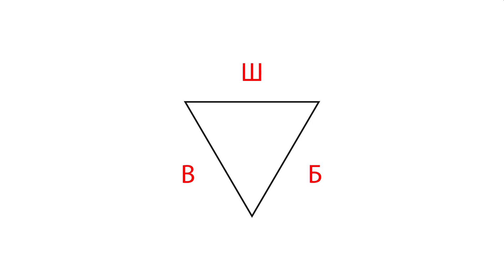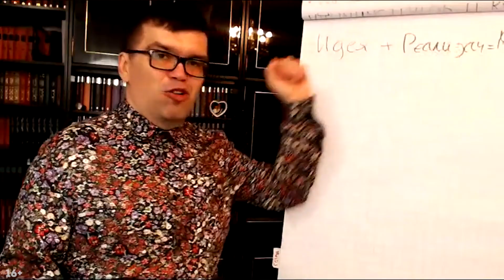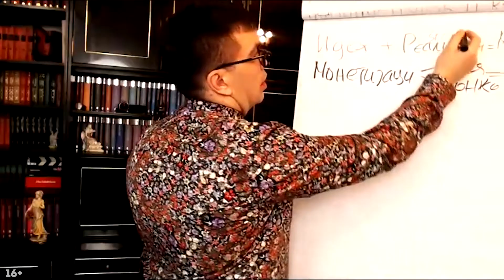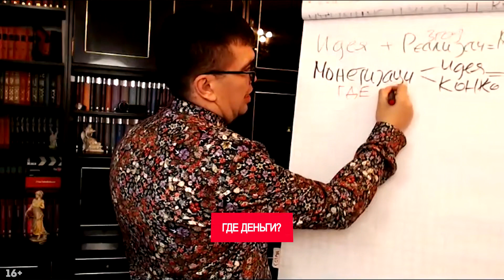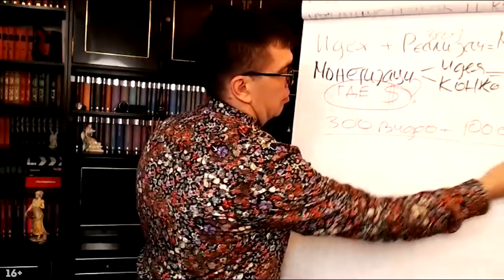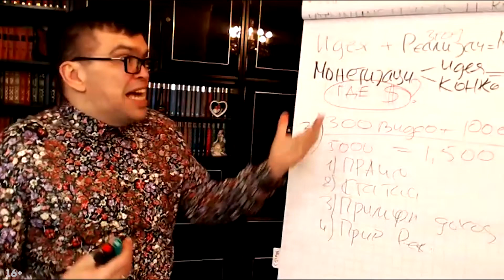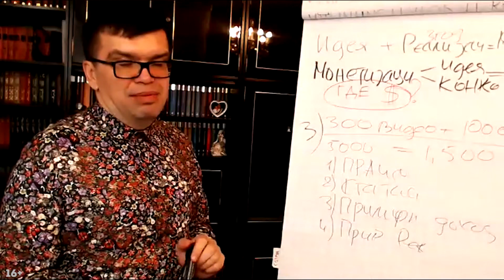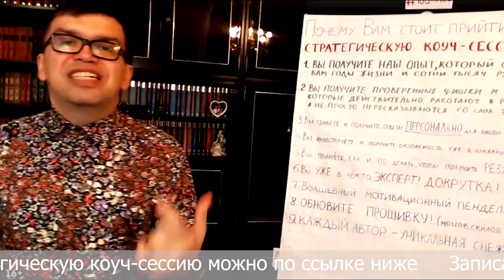Самая частая ошибка при монетизации канала и как её исправить?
Большинство видеоблогеров создают YouTube каналы, чтобы зарабатывать. Но нужно понимать, что каждое своё действие на YouTube нужно продумывать. В этом ролике эксперт Александр Некрашевич расскажет, как правильно монетизировать YouTube канал, а также частые ошибки при монетизации канала и как её исправить?

Напишите нам в комментариях, как обстоят дела с монетизацией у Вас на канале? Смотрите наши видео уроки, получайте знания!